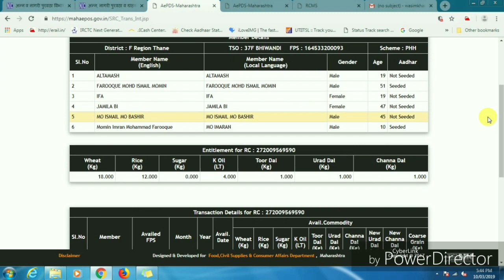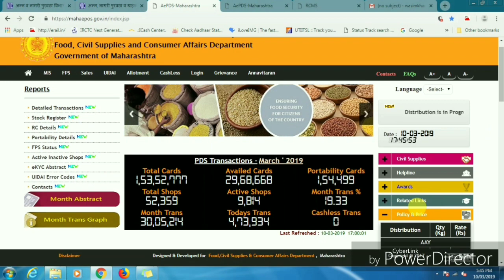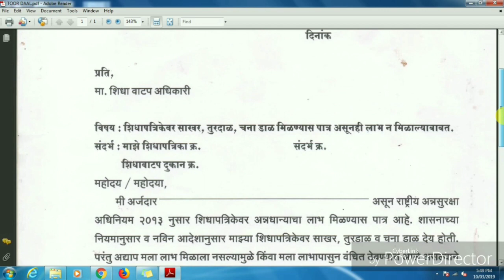Ration card par kaise milengi Toor daal/By Solution Point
Ration card Par kaise Milengi Toor Daal.

Dosto sarkar ne Ration card par Toor Daal,urat daal,chana daal,dene ki scheme shuru ki hai lekin bahut se card holder ko pata nahi hai jis ki waja se wo dukandar se maang nahi kar pa rahe hai aur jo ko pata hai wo maang rahe hai lekin un me se bahut se loogo ko dukandar daal wagaira nahi de rahe hai bahana bana rahe hai to dosto humne is video bataya hai kis tarah chek kiya jata hai ke apne ration card par daal kitni milengi aur kya Price par milengi or na mile to complain kaisi karni hai.

Complain Formet link

Ration Dukan par Aaya unique Namak

दुकानदार का रजिस्टर चेक करे ऑनलाइन

घर बैठे दुकानदार की शिकायत

Solution Point

Hum is channel ke zariye janta tak sarkari scheme ki jankari Rajniti jankari school or hospital se judi schemes ki jankari pohchate hai pohchte hai or social problem ka hal batate hai.